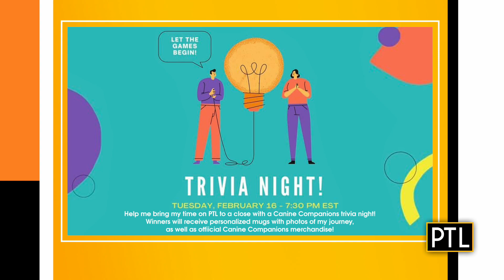Pupdate: Our Last Day With Penguin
Pittsburgh Today Live's Heather and David say goodbye to Penguin as he heads off for more training to become an assistance dog for Canine Companions for Independence.